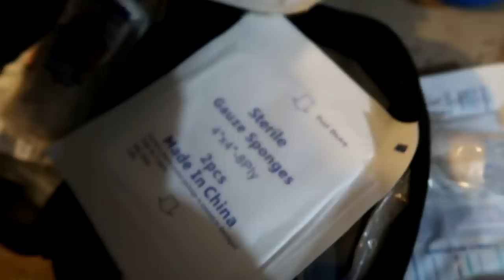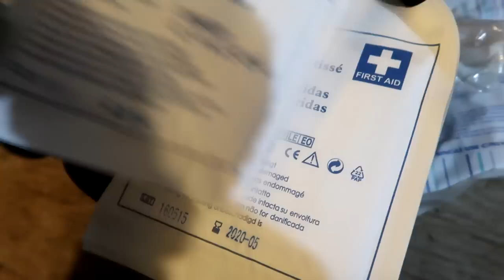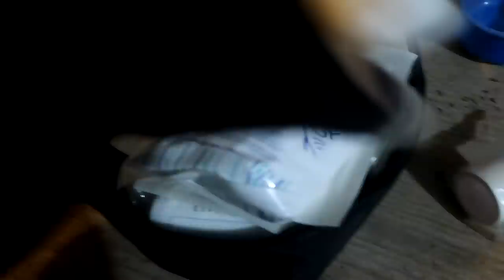HE CUT HIS HEAD OPEN!...FREAKING OUT Day 309 (11/12/19)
Impatiently Waiting for You - Sleeping Vines
I Just Can't Change My Emotions - Basixx

DaybyDayVlogs
110 North Front Street - A3,
Suite #213
Belleville, Ontario, K8P 0A6
Canada